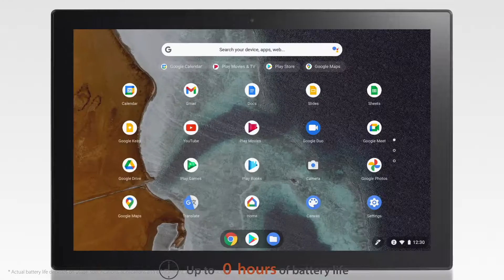ASUS Chromebook Detachable CM3